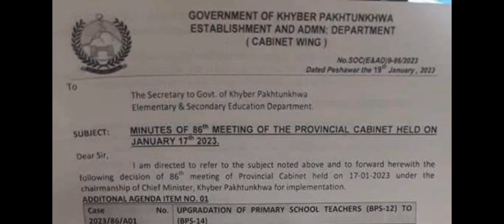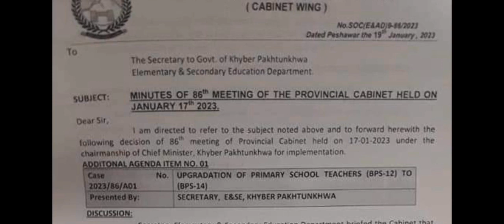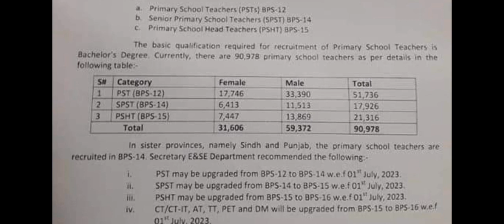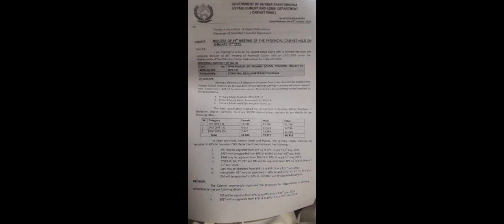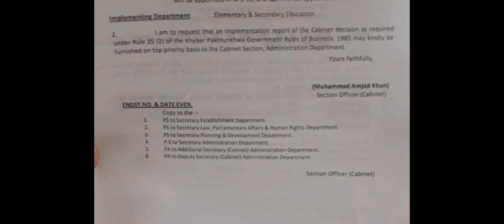PST SPST Headmaster CT & Other Teachers Upgredation Notification Issued by#Establishment Dept Cabnit